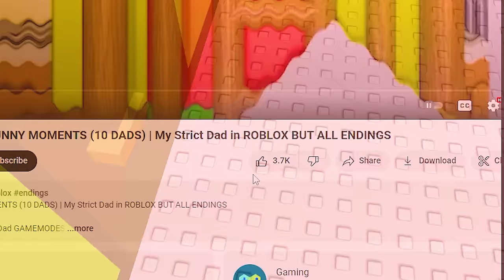ROBLOX NEED MORE POOP Funny Moments (ALL Endings) #5 | Roblox POOP The Hunt Event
Your activity under BaconStrong's videos motivates BaconS to make new videos.
Join group to play games with me!